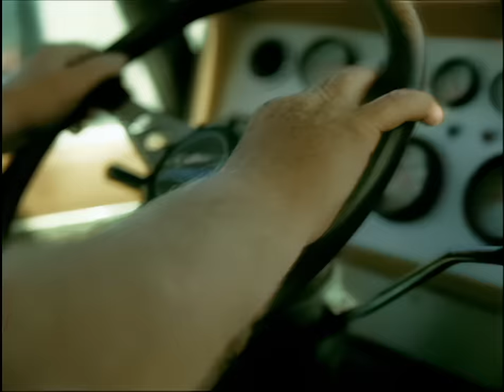Céline Dion - Tout l'or des hommes (Vidéo officielle remasterisée en HD)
Celine Dion - Tout l'or des hommes (Vidéo officielle remasterisée en HD)

Paroles:

J’ai déposé mes armes
A l’entrée de ton coeur
Sans combat
Et j’ai suivi tes charmes
Lentement, en douceur
Quelque part là-bas
Au milieu de tes rêves
Aux creux de ton sommeil
Dans tes nuits
Un jour nouveau se lève
A nul autre pareil
Et tu sais, depuis…

Tout l’or des hommes
Ne vaut plus rien
Si tu es loin de moi
Tout l’amour du monde
Ne me fait rien
Alors surtout, ne change pas

C’est un nouveau voyage
Le destin, le hasard
Peu importe
Qui m’a montré le passage
Qui allait jusqu’à toi

Surtout, ne change pas